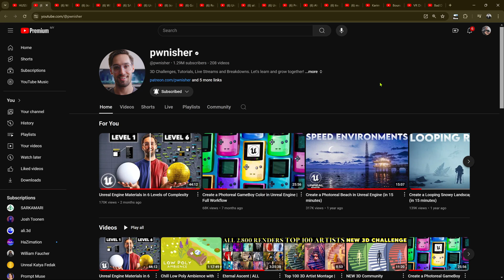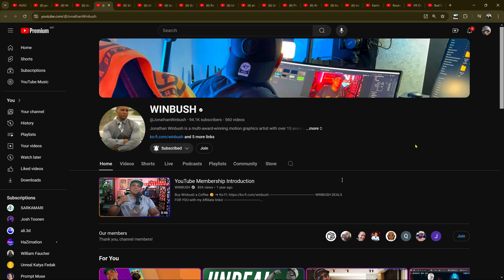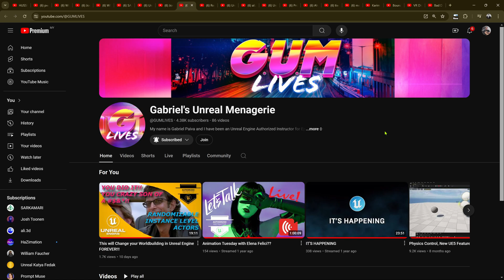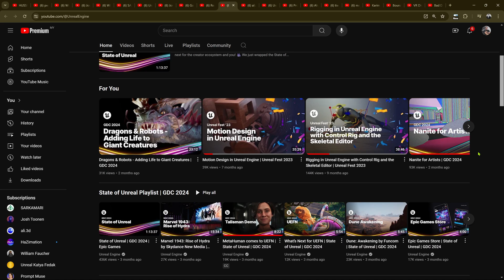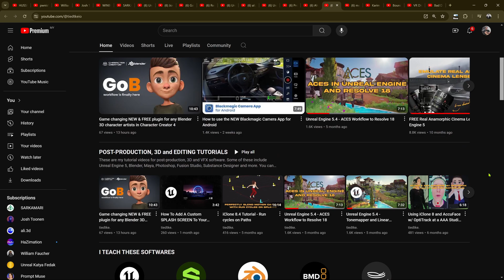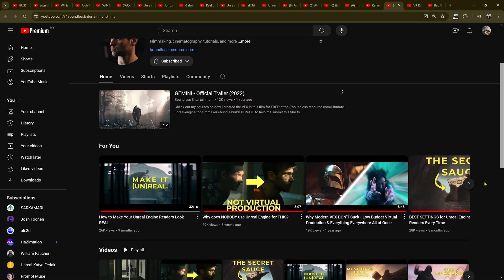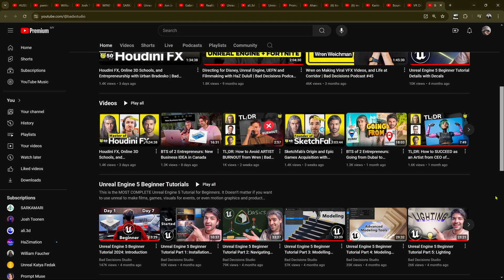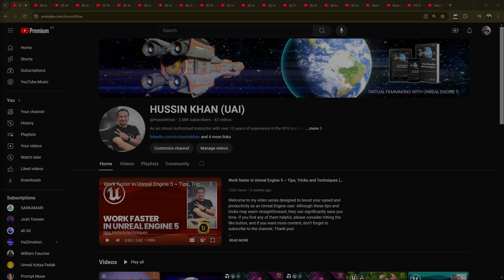My Favorite Unreal Engine YouTubers for Learning and Inspiration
Hey everyone, welcome back to the channel! I'm Hussin, and I teach Unreal Engine for a living. One of the questions I get asked frequently is, "What are your favorite Unreal Engine YouTube channels?" So, in today's video, I'm excited to share with you some of the best channels that have inspired me and helped me grow as a creator. These channels offer incredible tutorials, creative insights, and valuable tips that can take your Unreal Engine skills to the next level. Whether you're just starting out or looking to refine your expertise, these YouTubers have something amazing to offer.

Discover the power of storytelling with Unreal Engine 5's real-time technology, exploring storyboarding, character creation, world building, animating using sequencers, and much more

===Key Features===
• Harness Unreal Engine's real-time technology to create limitless, high-fidelity content
• Generate and animate near-photorealistic actors using the innovative MetaHuman technology
• Build expansive worlds with Nanite and Lumen Global Illumination and Reflections technology
• Purchase of the print or Kindle book includes a free PDF eBook

• Grasp the principles of photography and the art of storytelling
• Collect references and create storyboards
• Discover Unreal Engine's hidden features and useful keyboard shortcuts
• Explore the capabilities of Quixel Megascans, Lumen, Nanite, and MetaHumans
• Adopt cinematic techniques to achieve professional-looking shots
• Creatively apply Lumen Global Illumination and Reflections techniques
• Use multiple virtual cameras and apply post-production techniques
• Implement best practices for optimization, post processing, and rendering

===Timestamps===
00:00 Intro
00:44 @pwnisher
01:07 @WilliamFaucher
01:32 @JoshToonen
01:57 @JonathanWinbush
02:13 @sarkamari
02:31 @UnrealSensei
02:55 @JonJagsNee
03:16 @GUMLIVES
03:38 @Rforge
04:05 @UnrealEngine
04:19 @ali.3d
04:35 @AharonRabinowitz
05:07 @tiedtkeio
05:29 @metatrox
05:59 @lynkoLight
06:20 @BoundlessEntertainmentFilms
06:42 @VRDivision
07:02 @badxstudio